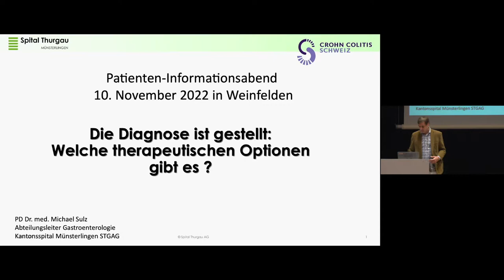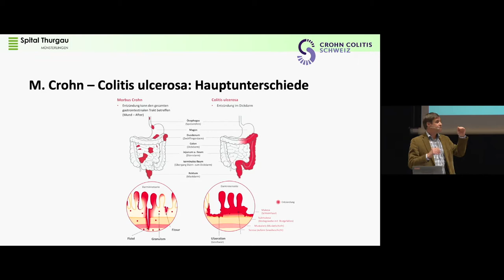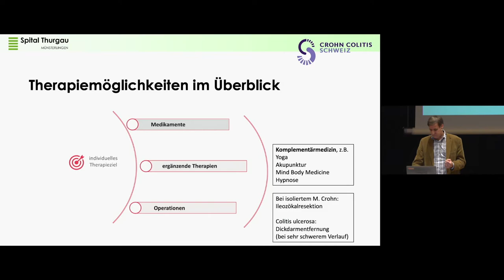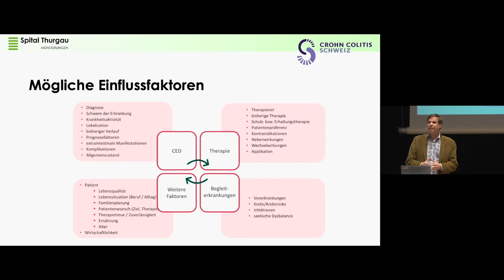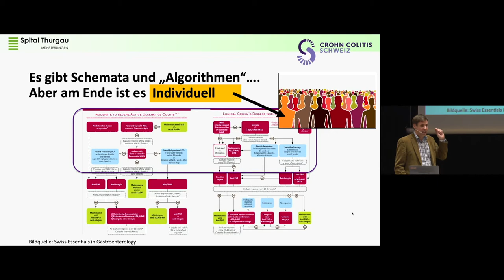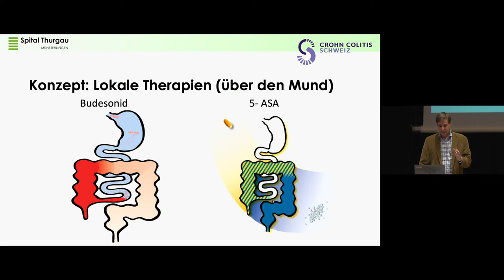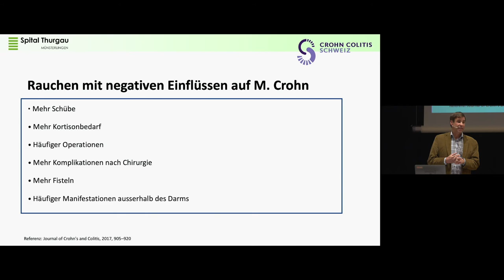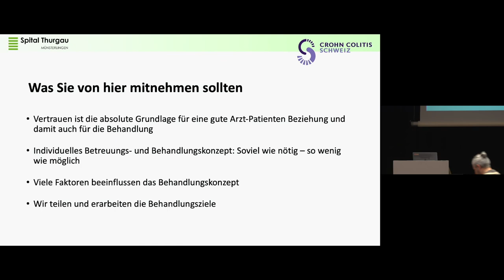Infoveranstaltung 10. November 2022_01_PD Dr. med. Michael Sulz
Die Diagnose wird gestellt: Welche therapeutischen Optionen gibt es?